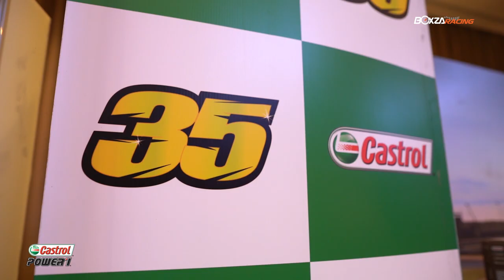Castrol ชวนลูกค้ากระทบไหล่ Cal Crutchlow ก่อนลุยศึก MotoGP สะท้อนความเป็นผู้นำวงการหล่อลื่นระดับโลก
Castrol ผลิตภัณฑ์หล่อลื่นระดับโลก สร้างเซอร์ไพรซ์ให้แฟนๆ มอเตอร์สปอร์ตชาวไทย ได้กระทบไหล่นักแข่งระดับชั้นนำของโลก
 โดยเชิญชวนลูกค้าร่วม Meet & Greet กับ Cal Crutchlow นักบิดระดับหัวแถวในการแข่งขันมอเตอร์ไซค์ชิงแชมป์โลก MotoGP 2019